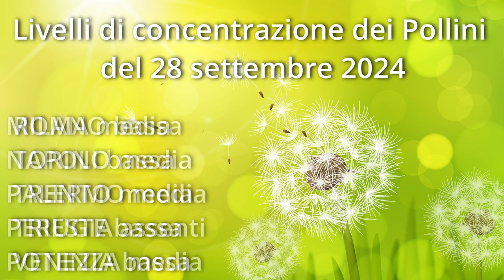28 settembre 24 Livelli di concentrazione dei pollini previsti in Italia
Livelli di concentrazione dei pollini delle seguenti città